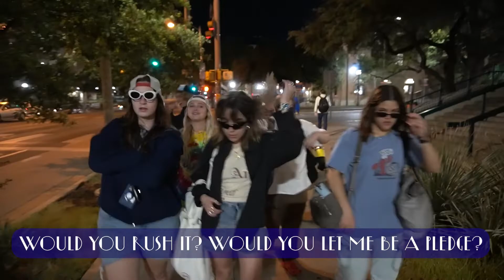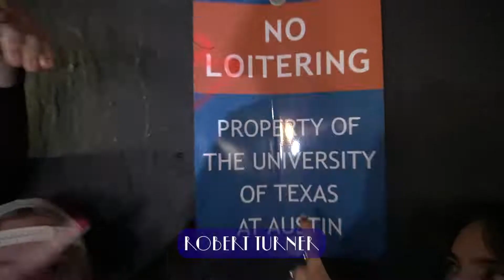In the Name of Lambda - Sing Along | DKA Pledge Video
La La Lambda Bridges together to create a music video based on our founding fathers and friendship.

Credits
Produced by: Mia Lauren, Kai Hernandez, and Sofia Puccini
Written by: Mia Lauren, Kai Hernandez, Sofia Puccini, Aayush Srivatsa, and Ivanna Arias
Featured Voices: Ivanna Arias, Kai Hernandez, and Sofia Puccini
Featured Faces:  Mia Lauren, Kai Hernandez, Sofia Puccini, Aayush Srivatsa, Noah Brummettm, Sawyer Goolsby, Dylan Recker, Rebecca Pavlicin, Ellie Nix, and Ivanna Arias
Post-Production: Ellie Nix, Kai Hernandez, and Sofia Puccini

Fun Fact: Bebe Rexha made a parody of our song!